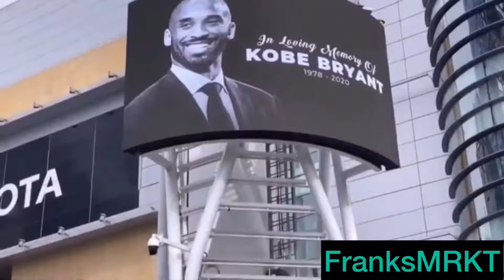RIP Kobe Bryant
Small edit but imma miss him and I had to post